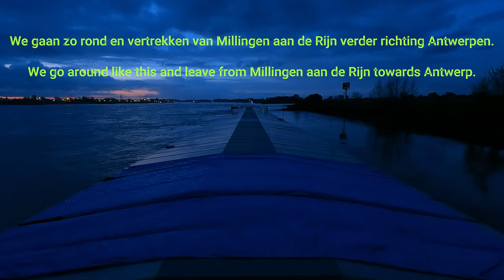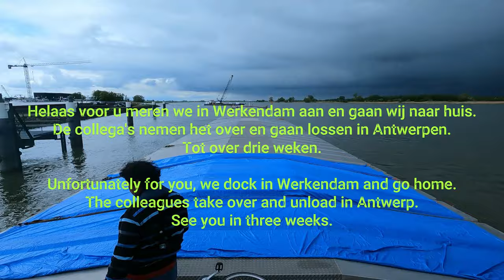Vaart van Millingen aan de Rijn naar Werkendam.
Vandaag vertrekken we van Millingen verder richting Antwerpen. Helaas voor u gaan we in Werkendam met de collega's wisselen en naar huis voor drie weken. Tot dan.

Today we leave Millingen towards Antwerp. Unfortunately for you, we will be exchanging with colleagues in Werkendam and going home for three weeks. Until then.

Heute verlassen wir Millingen in Richtung Antwerpen. Leider werden wir uns für drei Wochen mit Kollegen in Werkendam austauschen und nach Hause fahren. Bis dann.